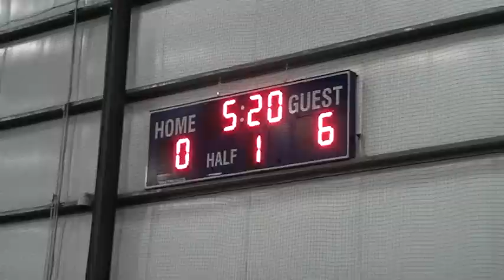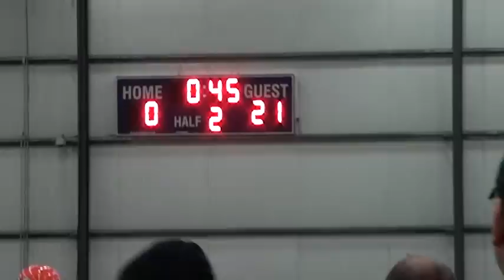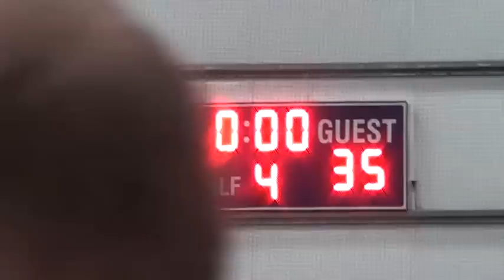AK HURRICANES vs WPA WILDCATZ